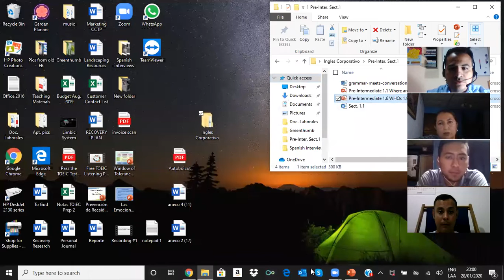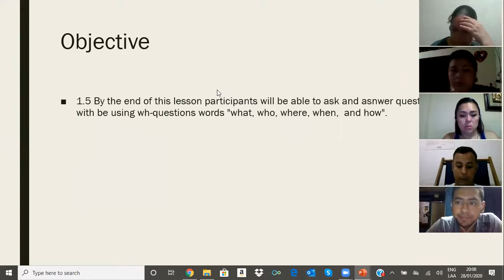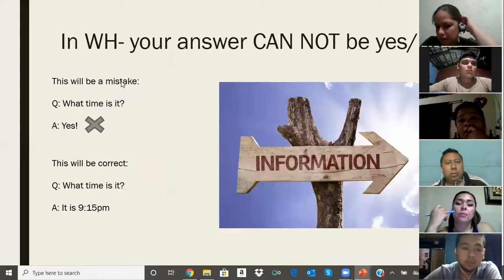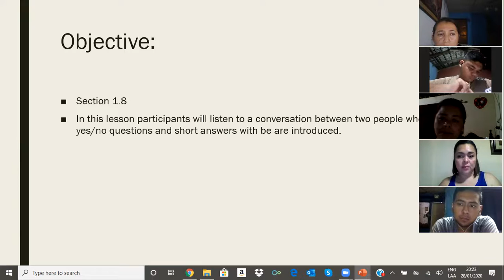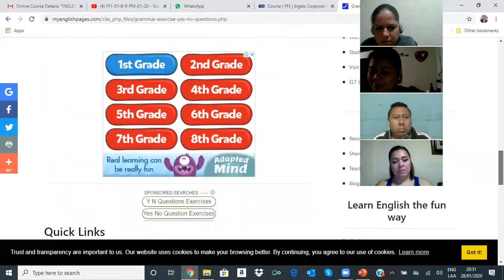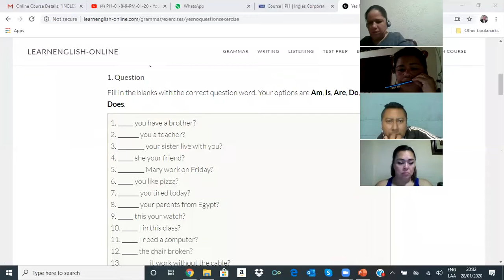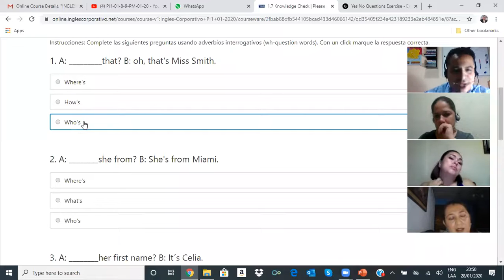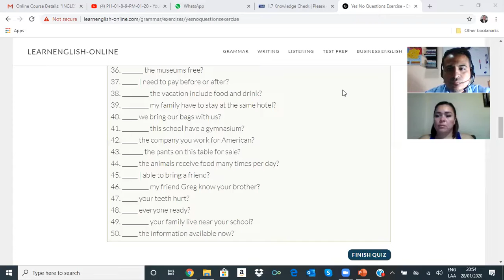Ingles Corporativo- WH Questions with Be; Yes/No Questions